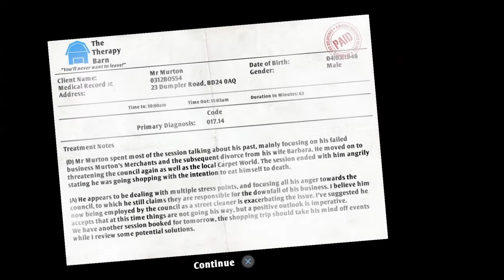THIS IS MAKING ME RAGE (i am bread)